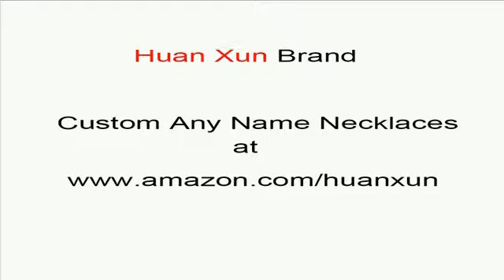custom Hannah name necklaces custom name necklaces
custom Hannah name necklaces